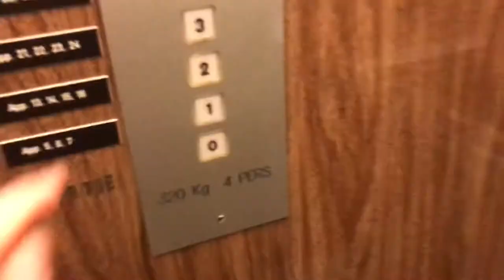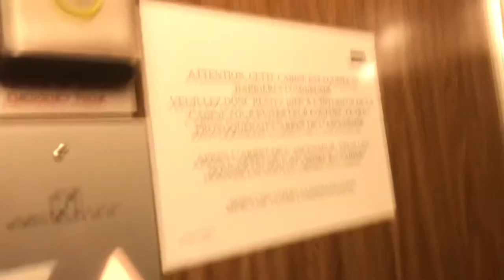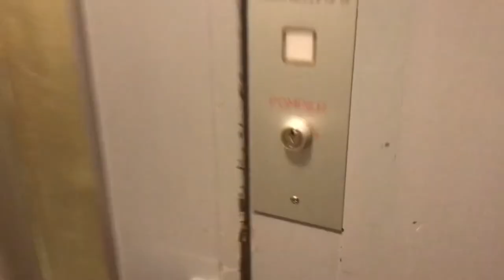Joli ascenseur Neuwerth à traction situé au Chemin du Mirois 2 à Val d’Illiez en Suisse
Un magnifique ascenseur de résidence des années 1970 entièrement d’origine. Les boutons sont très rares : ce sont des boutons DMG en forme carrée, ce qui est peu commun, car d’habitude, ces boutons sont en forme arrondie. En plus, cet ascenseur a des photocellules d’origine, ce qui est très rare pour un appareil des années 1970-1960. La cabine en bois s’associe très bien avec le reste de la résidence et de l’ascenseur. Les portes sont aussi identiques à celles des ascenseurs Gebauer des années 1970. Cela doit être l’un des premiers ascenseurs installés par Neuwerth.
Une magnifique trouvaille près du centre des Crosets, près de Monthey.